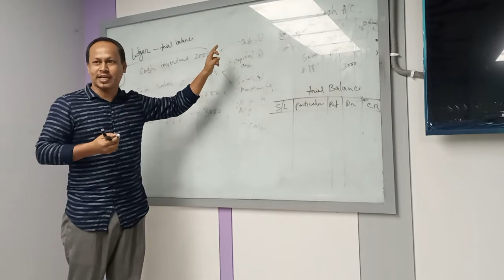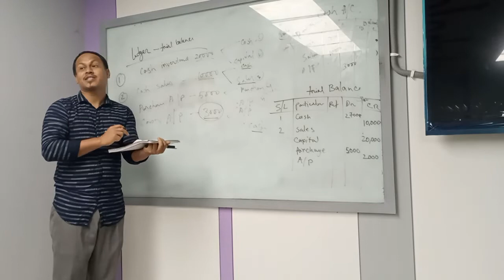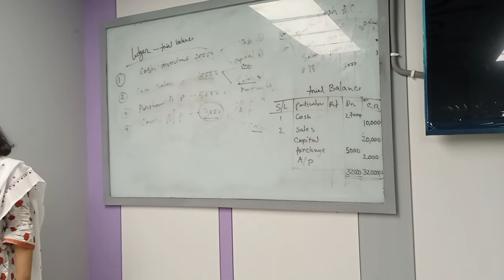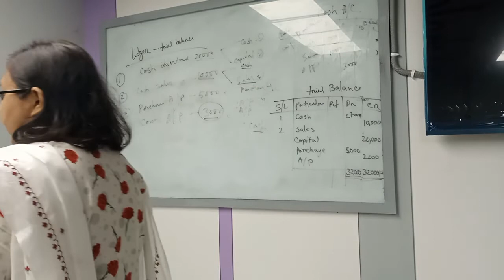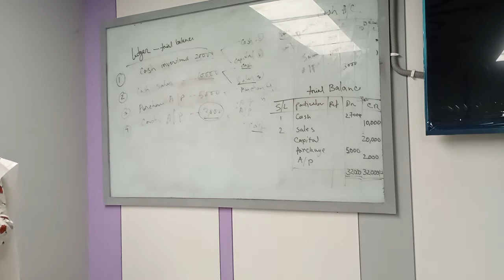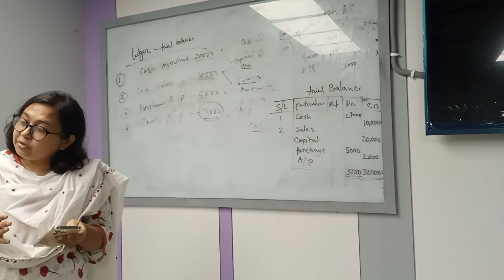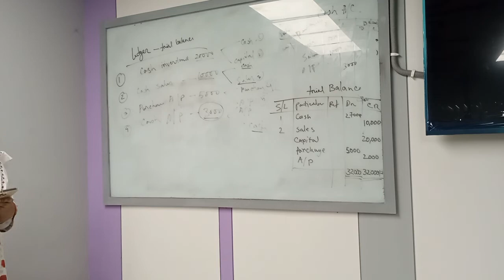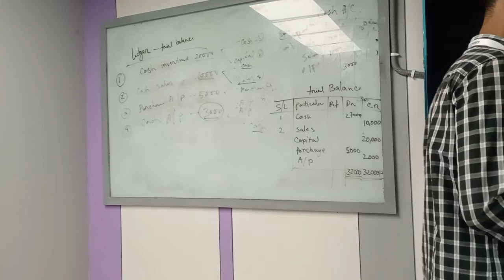Principles of Accounting | Lecture- 5 | EEE/CSE /Textile | Sony Dolly | University of Scholars